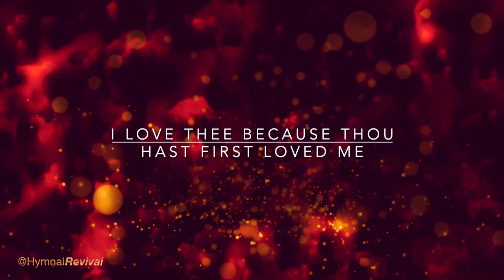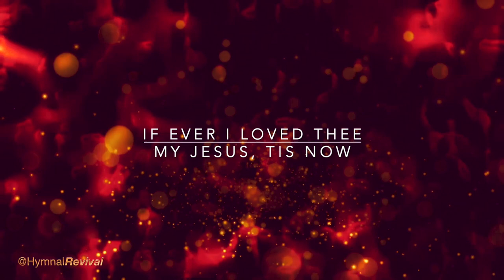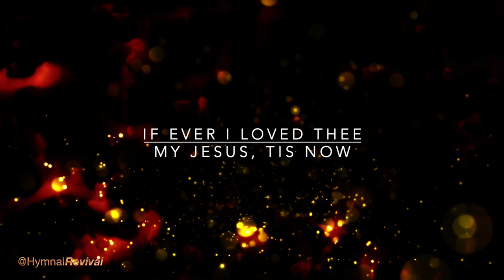My Jesus, I Love Thee (performance)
Hardware: iMac.